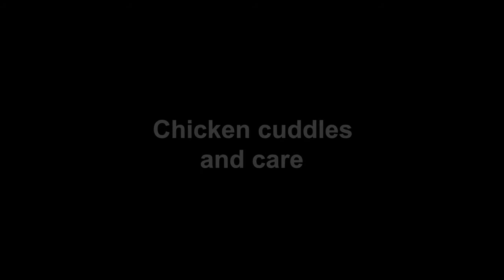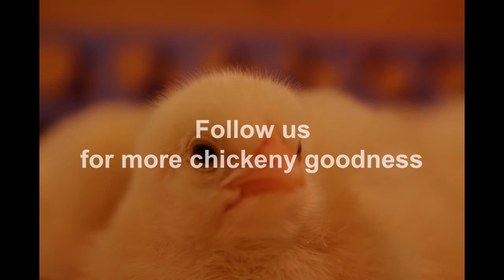Cuddling with chicks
They're cuddly and soft and fun to hold. Sometimes, we have to tend to their pasty butts (you might wanna Google that) but it all comes down to caring for them and giving them the best chance to grow!